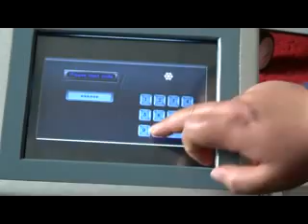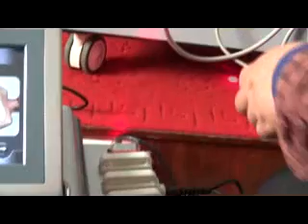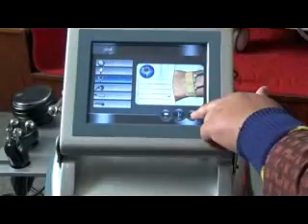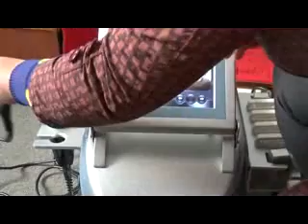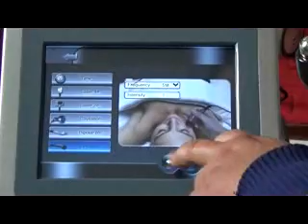LS657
Beijing HCBEAUTY multifunctional lipo laser+cavitation+RF fat loss and skin tighten machine No.LS657